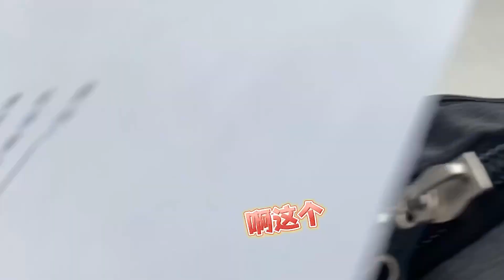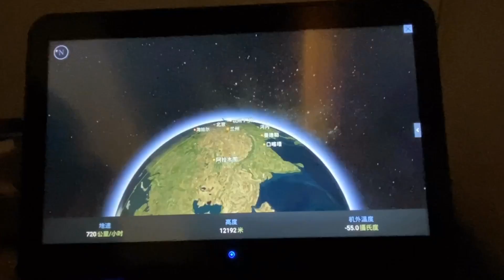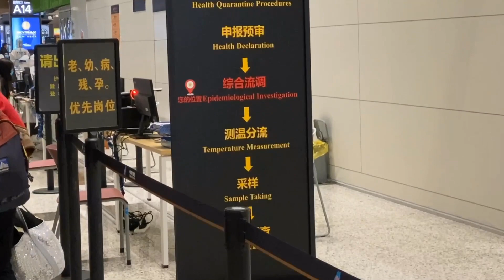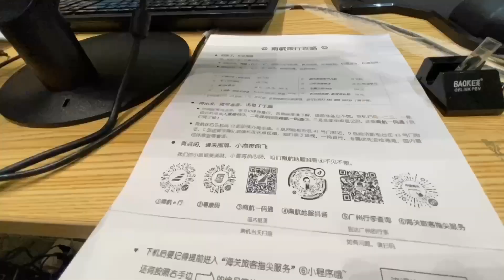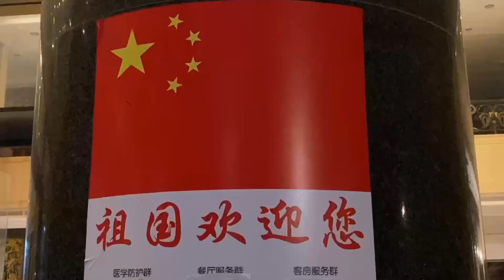猴嫂回国了，坐南航飞了十五个小时落地广州被感动到了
欢迎大家 点赞👍 留言💬  关注🔔
也可以在 🍉西瓜视频 上搜索 “多伦多园丁猴哥”